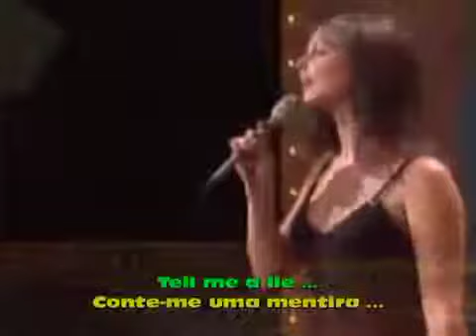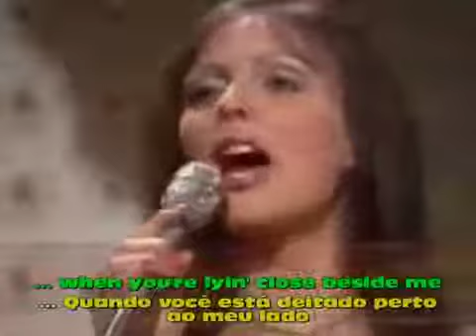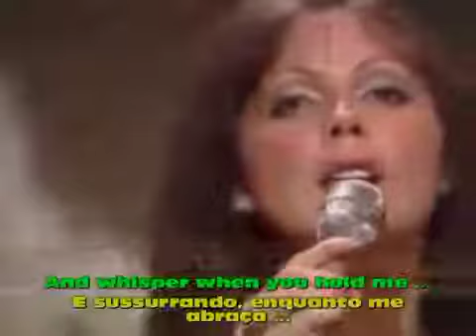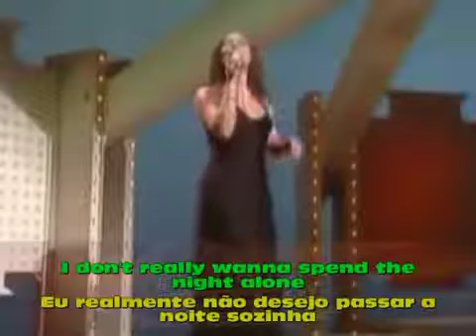Sami Jo Cole Tell Me A Lie By Dj Bac Donalds Tradução e Legenda